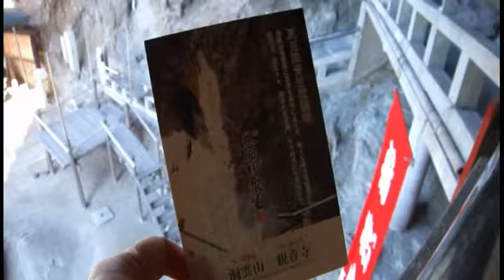shoudoshima20110404 mv09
小豆島、碁石山、洞雲山夏至観音　2011/04/04